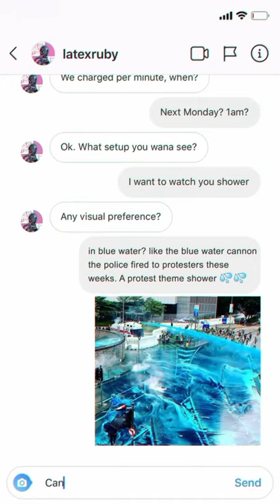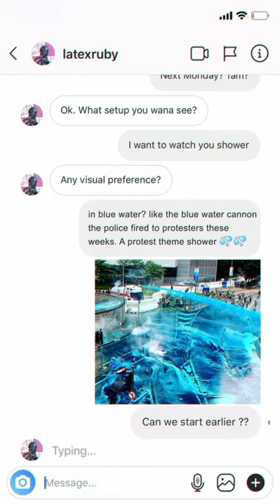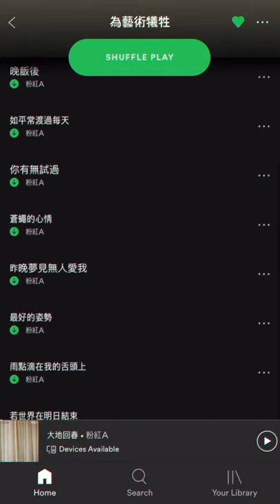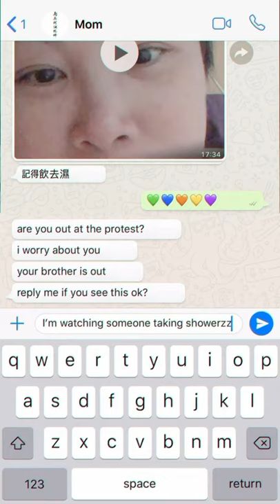摩登沐浴法 The modern way to shower - Wong Ping & Latex Ruby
Wong Ping : Wong Ping Animation Laboratory - 黃炳動畫廊 -
Latex Ruby : latexruby
Rigger Rika : Avaem T Rika